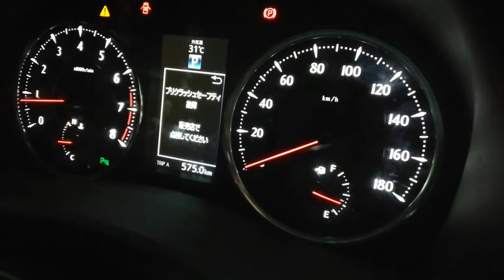ALPHARD /VELLFIRE AGH30 car service centre( toyota specialist KL),underpower ,P2757,P0741,P075B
MD AUTO Toyota Specialist Malaysia has started since year 2008. The owner Kenny has 15 years experience in Toyota Mechanical Skills & has an achievement of being the the customer choice as Toyota Recon Luxury specialist for Toyota Vellfire, Alphard, Estima, Harrier & many more.
"Prevention is better than cure" MD Auto focus very strongly in all cars most important requirement which is Safety, Comfort & Performance.
Main Services : -
⭐ Steering Kok-Kok noise
⭐ Engine Kok kok noise
⭐Maintanence service
⭐Engine Overhaul
⭐Overhaul suspension
⭐Sunroof Leaking
⭐Troubleshooting
⭐Tyre & wheel alignment
⭐Upgrade Accessories
⭐Upgrade *Comfort * Safety *Performance*
⭐Upgrade Handling & etc.
We are all dedicated & ready to be at your service. If you have a question of you may have issues for your car,